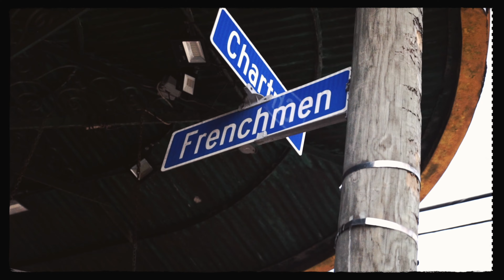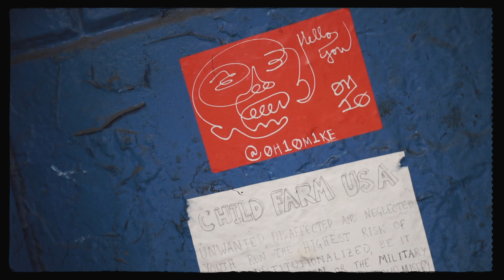Virghost - Sunroof (Official Video)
Prod by Lul Boobie
Album: On The Way There